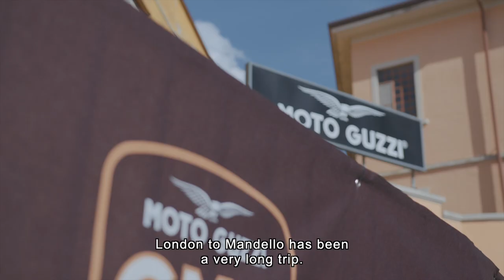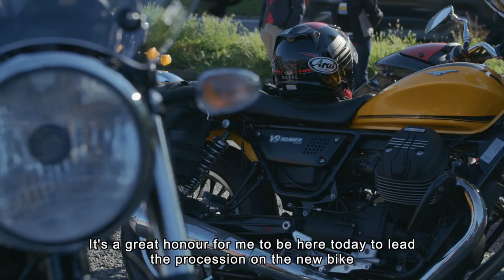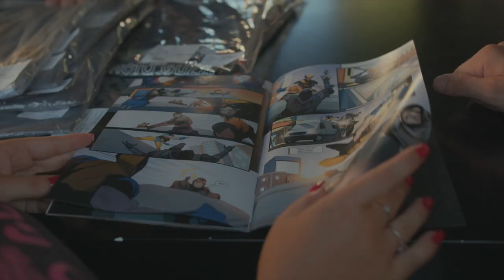Moto Guzzi GMG | 2022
“Moto Guzzi GMG 2022” Long Version RECAP video for online distribution.

Credits:
client: Piaggio Group
brand: Moto Guzzi
agency: Piaggio Studios
production: Controcampo Produzioni - Venice
starring: Ewan McGregor, Mary Elizabeth Winstead
feautiring: Lorenzo Savadori, DJ Ringo
directors: Enrico Soci and Cecilia Formenti
producer: Elisa Bertola
cinematographers: Danilo Vivan, Paolo Corazza, William Carrer, Giulio Pizzato, Claudio Panighel, StefanoPozzi
film editor: Erick Melchiorri
drone operator: William Carrer, Maurizio Fraquelli, Luca Ugolini
sound engineers: Giulio Pizzato, Bernardetta Signorin
on track editors: Erick Melchiorri, Stefano Codin
assistant producers: Luana Zanella, Liala Casagrande